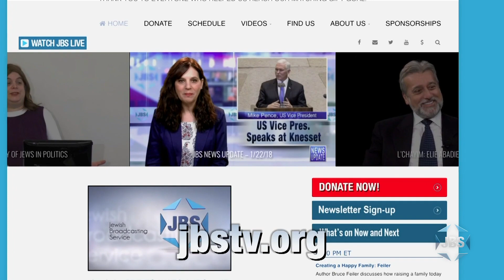The Cantorial Concert of a Generation: A Celebration of Chazzonus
Rabbi Marc Schneier presents an award to the legendary cantorial advocate and chazzonus benefactor Haim Wiener, which is followed by a series of powerhouse performances by local cantors, including Netanel Hershtik and many other luminaries in the field like Yaakov Stark, Benzion Miller, Yitzchak Meir Helfgot, and many others. The chazzanim bring down the house with their huge voices in this epic show.  Footage provided from The Hampton Synagogue, where it was recorded last year.